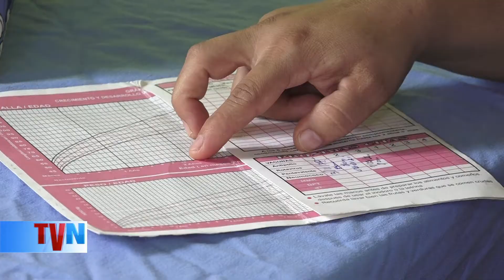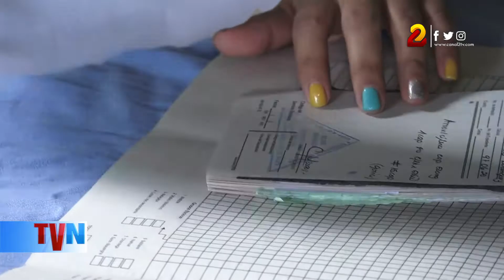Familias aprovechan jornada de vacunación y atención médica gratuita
Hasta el barrio Frawley de Managua, llegaron los médicos y enfermeras del Centro de Salud Altagracia, para brindar atención y medicamentos gratuitos.